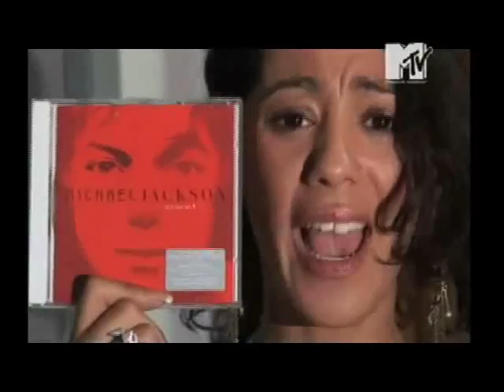Girl Power Ep3/Pt1